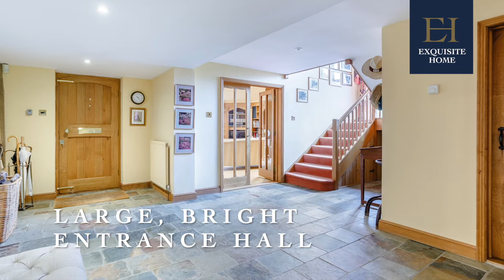Distinctive, 4 Bed Country Home with Private Lake in 7 1/2 Acres For Sale in Drinkstone, Suffolk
Situated in an enviable position in open Suffolk countryside, this idyllic, four bedroom country farmhouse in Drinkstone enjoys roughly seven and a half acres of land that includes woodlands and a beautiful, private lake.
Once the home of the well known horticulturist, Fred Barcock, the grounds have been featured in various garden magazines and boast a fabulous selection of rare plants alongside an abundance of wildlife visitors.
The home is a sympathetic blend of medieval and modern architecture, with spacious, bright, and welcoming accommodation throughout, most notably the magnificent triple-aspect reception room which runs the full length of the Tudor wing.
Outside, an additional outbuilding offers the potential for self-contained accommodation or a versatile space for work or leisure.
Located around twenty minutes from Bury St Edmunds, the property is ideally placed for exploring the best that Suffolk has to offer. Stowmarket station is 6.5 miles away with journey times to London around 90 mins, Cambridge 70 mins and Norwich 35 mins.
☎️To arrange a viewing, contact the regional office on 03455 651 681